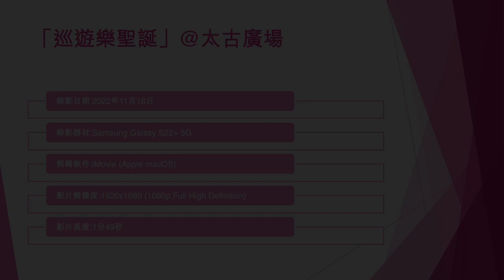「巡遊樂聖誕」@太古廣場 (4) - 2022年11月18日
錄影日期:2022年11月18日
錄影器材:Samsung Galaxy S22+ 5G
剪輯軟件:iMovie (Apple macOS)
影片解像度:1920x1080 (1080p,Full High Definition)
影片長度:1分49秒